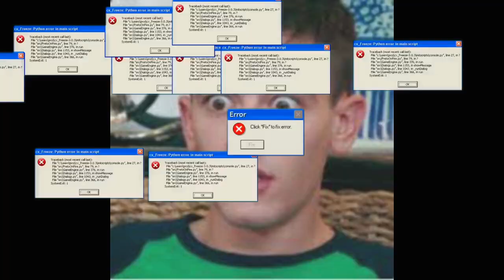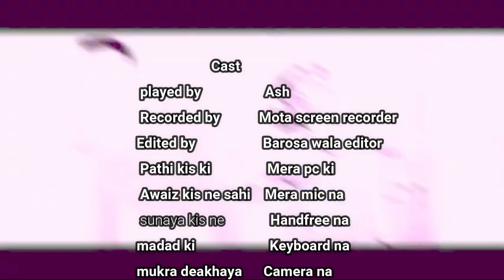Bruce Wayne ne kiya escape | Batman Arkham city | Part # 1